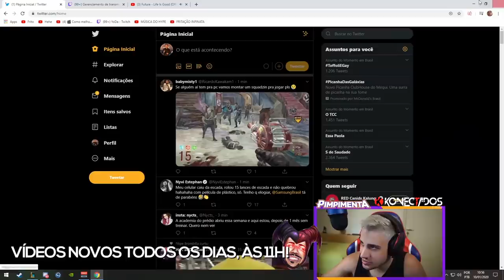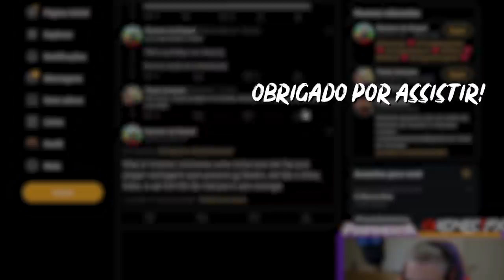NOVA SEASON, NOVO CABELO!